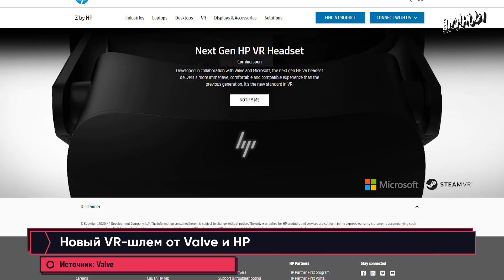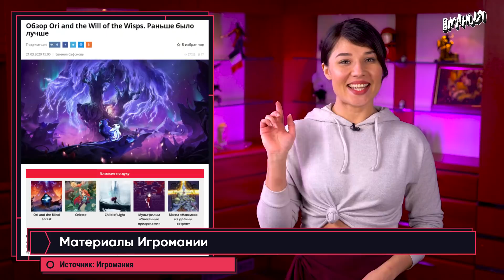Half-Life 3 в VR? Успех Alyx, облом с Left 4 Dead, рекорд CS:GO. Новости ALL IN за 24.03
Критики и игроки тепло встретили Half-Life: Alyx, в Valve думают о будущем серии и готовят новый VR-шлем, но пока не планируют новую Left 4 Dead. Всё это и не только – в свежем выпуске новостей ALL IN от Игромании за 24 марта.